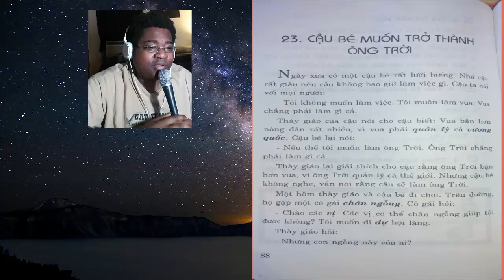REAL VIETNAMESE READING: "Cậu Bé Muốn Trở Thành Ông Trời"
Y'all know how we do...